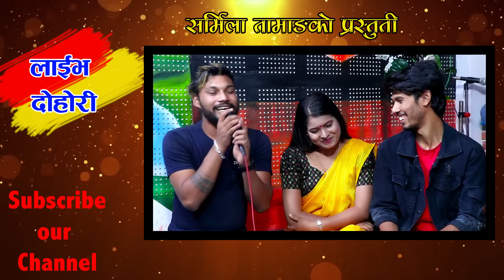चर्पी गएसी हात धुदैनौ भन्दै अलिफलाई टिकाले आरोप लाउदै New Live Dohori Rile Song2021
चर्पी गएसी हात धुदैनौ भन्दै अलिफलाई टिकाले आरोप लाउदै New Live Dohori Rile Song2021 Tika sanu ,alif khan ,tara thapa , balchandra baral basanta bk& shankar sunar

♪ SONG:-
Surti Maddai

♪  🎬 Orginal Vocal:-
Khem Century
Samikshya Adhikari

🎬 Orgina Group Vocal:-
Sagar Bajurali

♪ Orgina Lyrics:-
Netra Aryal

♪ Orgina Music:-
Khem Century

Singer:Tika sanu ,alif khan ,tara thapa , balchandra baral basanta bk& shankar sunar

Cinematographer:  Avi Jung Shahi
 Editor/Color:   Avi Jung Shahi
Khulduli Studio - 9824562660